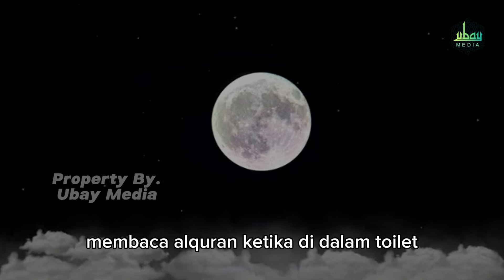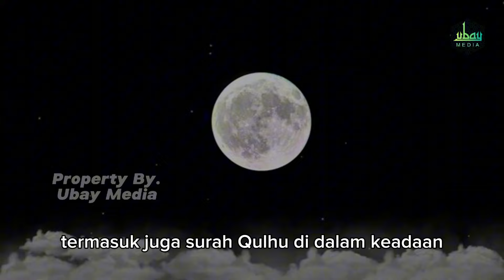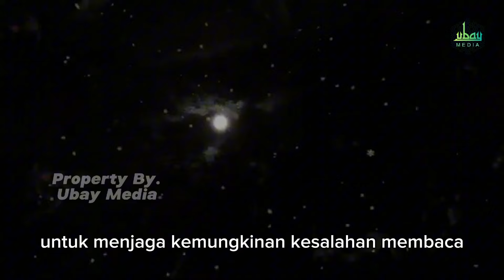AWASS..BISA DAPAT DOSA‼️Inilah 4 Waktu Larangan Membaca Surah Qulhu (Al-Ikhlas)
Assalamu'alaikum sahabatku yang dirahmati Allah,
Surah qulhu atau surah al ikhlas adalah salah satu surat pendek yang sangat agung dan mulia di dalam Al Qur'an. Banyak sekali Keutamaan apabila kita membaca surah al ikhlas ini. Namun ada waktu waktu tertentu kita dilarang membaca surah qulhu. Bahkan membaca surah qulhu di waktu waktu ini bisa haram dan bisa dapat dosa.

Berikut 4 waktu dilarang membaca surah qulhu.
Silahkan tonton videonya hingga akhir, agar tidak salah paham.
Terimakasih.